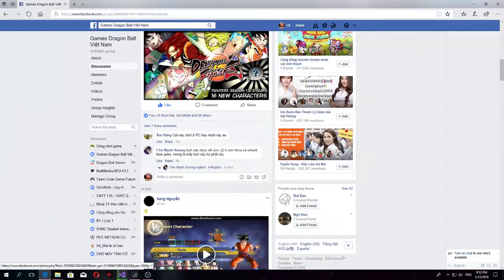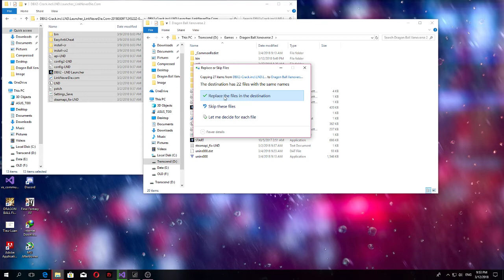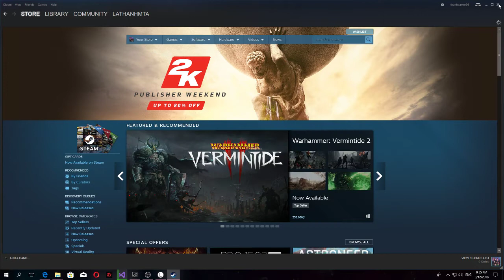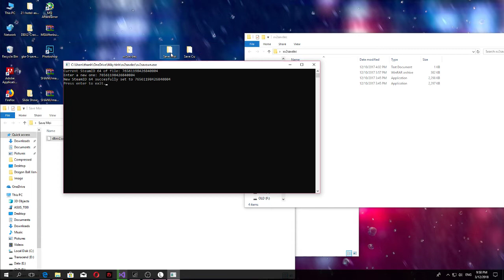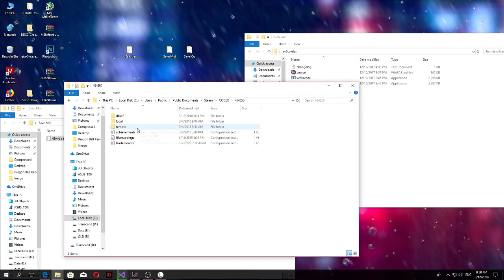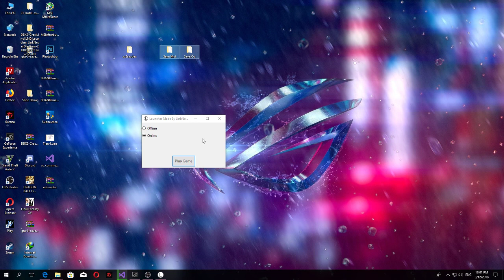HƯỚNG DẪN CHƠI COOP ONLINE DRAGON BALL XENOVERSE 2! (NHỚ COPY SAVE CŨ RA ĐỂ TRÁNH MẤT)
AE CHÚ Ý THEO DÕI LÀM TỪNG BƯỚC! Trong video mình có chỉ nhầm thực ra save cũ nó nằm ở : C:\Users\Public\Documents\Steam\CODEX\454650\remote
CÁC BẠN NHỚ COPY SAVE CŨ RA RỒI SỬA NHÉ!
BƯỚC 1: CHÉP CRACK ON
BƯỚC 2: TẠO VÀ TẢI STEAM VỀ MÁY
BƯỚC 3: SỬA SAVE
LƯU Ý ANH EM NÀO KHÔNG MUỐN CHƠI ON LẠI CHÉP UPDATE CODEX NGƯỢC LẠI THÌ SAVE VẪN ÒN NGUYÊN